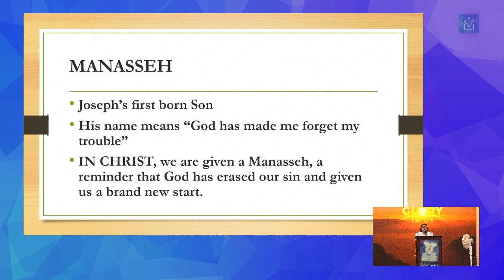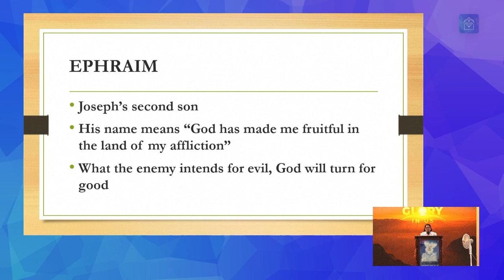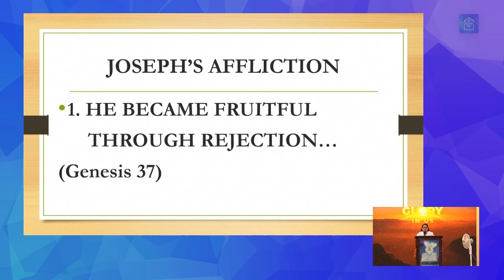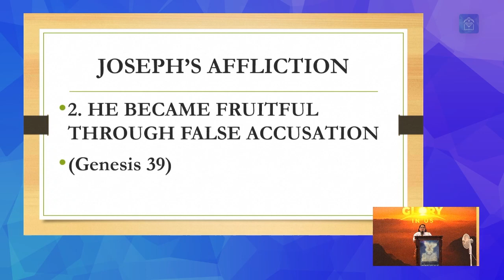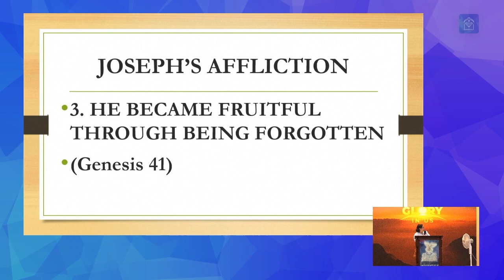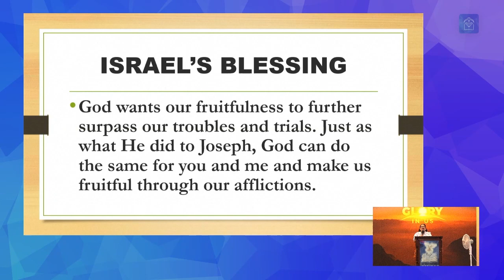Message: Becoming Fruitful Through Affliction (Sis. Yen Mariano)